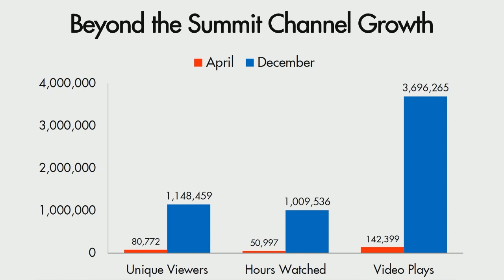BTS STUDIO ANNOUNCEMENT (LIVE EDITION WITH Q&A)